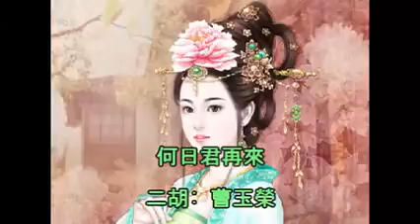何日君再來 二胡